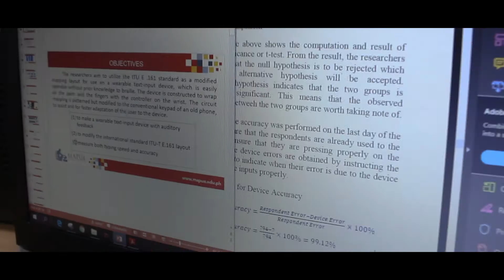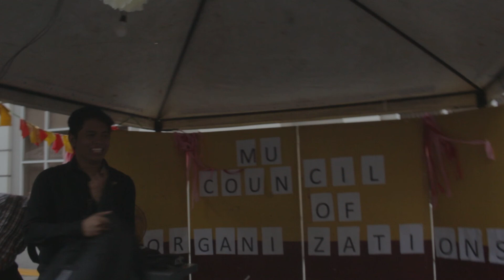THESIS VLOG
MINOR REVISION!!! SI JAMES CONTENT MATERIAL! HAHAHA

Marchang Pandangal